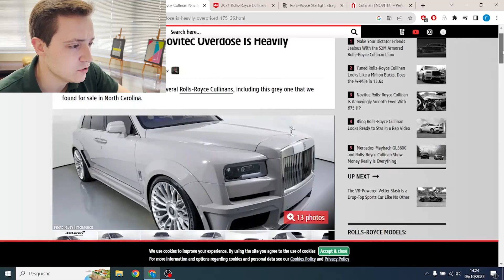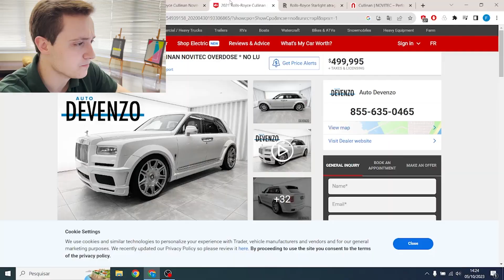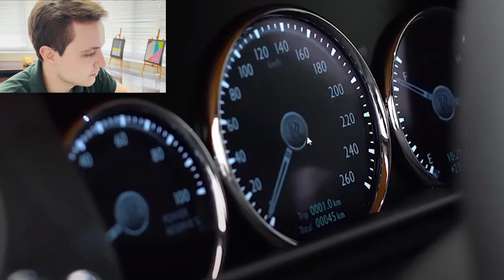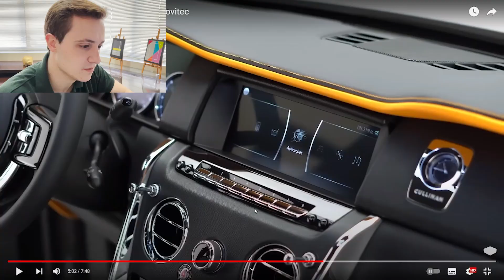REAGINDO AO NOVO SUV DO GUSTTAVO LIMA: Paíto na Estrada - Rolls-Royce Cullinan Novitec Overdose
O Rolls-Royce Cullinan é um dos SUVs mais extravagantes do mundo, direto da fábrica. O SPOFEC torna o automóvel de luxo inglês ainda mais exclusivo com uma gama de refinamento sofisticado que ao mesmo tempo aumenta a dinâmica de condução. A espetacular carroceria larga SPOFEC OVERDOSE confere ao modelo de cinco portas uma aparência ainda mais marcante. Sob os pára-lamas nos eixos dianteiro e traseiro há espaço para rodas forjadas SPOFEC de 24 polegadas desenvolvidas em cooperação com o fabricante americano Vossen. O módulo de rebaixamento SPOFEC permite diminuir a altura do Cullinan em cerca de 40 milímetros para complementar os pneus esportivos de rua. O SPOFEC também dá um toque extra ao motor biturbo de doze cilindros para combinar com o manuseio mais ágil. O aumento de desempenho para 504 kW/685 cv encurta a aceleração do SUV de 2,7 toneladas de zero a 100 km/h para apenas 4,9 segundos. Para dar ao V12 uma nota de escape mais desportiva, a SPOFEC oferece sistemas de escape desportivos com e sem gestão eletrónica de som. O especialista alemão em refinamento também personaliza o interior do Rolls-Royce Cullinan a pedido do cliente.